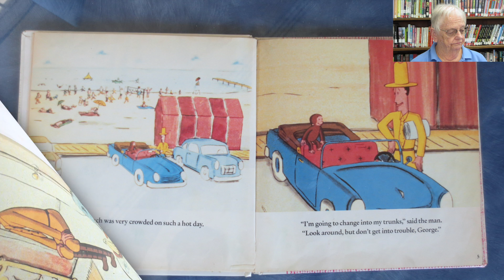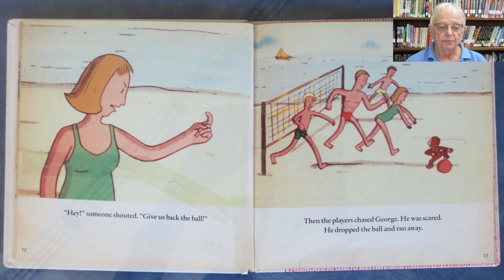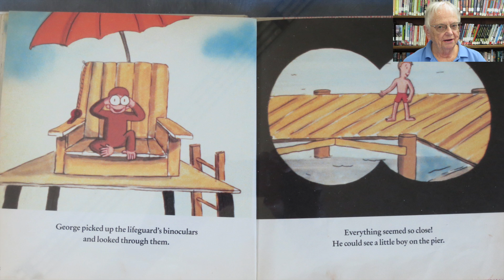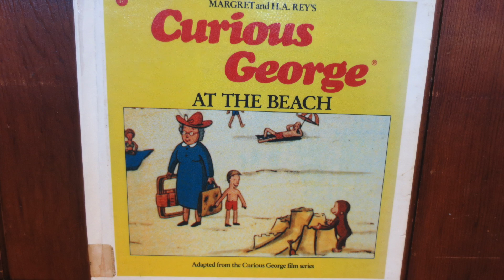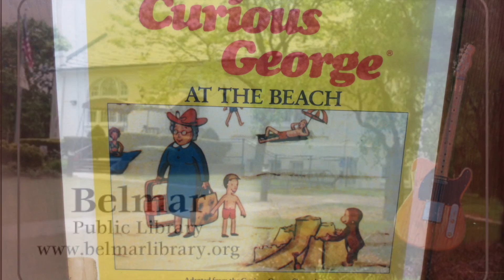Storytime With Miss Peggy | Curious George At The Beach by Margret & H.A. Rey August 6,2020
Join Belmar Public Library's Peggy O'Connor as she reads Margret & H.A. Rey's Curious George At The Beach!